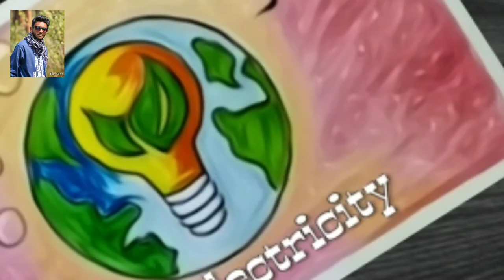Save electricity drawing | Oil pastel drawing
Hey guys

Plzzz low consume electricity and save electricity save earth

Music credit NCS - Tobu and intro - sunburst